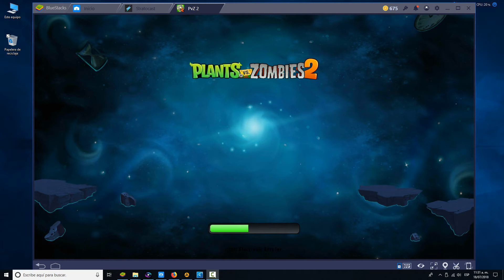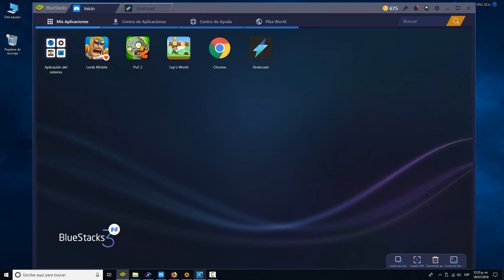Plants vs Zombies 2.- Torneo de Uva de Racimo El Mejor Mazo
Plants vs zombie 2 - Torneo/Liga uva de racimo